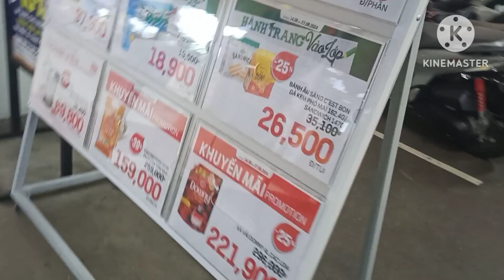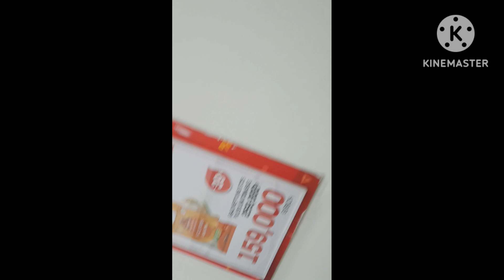Vlog ngắn "kỉ niệm",1 ngày đi chơi cùng anh em